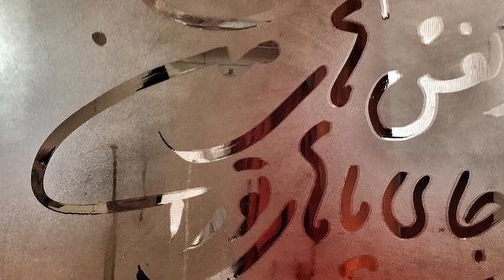Farsi poem 3 - دلنوشته های بکتاش ابتین شاعر نویسنده وفیلم ساز معاصر که به علت کرونا درزندان درگذشت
بکتاش آبتین با نام شناسنامه‌ای مهدی کاظمی(۱۳۵۳ – ۱۸ دی ۱۴۰۰) فیلمساز، شاعر، نویسنده و منتقد ایرانی بود. او از سال ۱۳۹۱ (پس از زندانی شدن منیژه نجم عراقی) منشی کانون نویسندگان ایران و از سال ۱۳۹ یکی از دبیران این کانون بود.[۴]
 از اوایل دهه ۱۳۷۰ در زمینه ادبیات به فعالیت مشغول بود. در ابتدا غزل می‌گفت و با نام «مهدی کاظمی» در فضای غزل دهه هفتاد مطرح شد. وی پس از مجموعه نخستش به شعر آزاد تمایل پیدا کرد و نام «بکتاش آبتین» را برای فعالیت هنری خود انتخاب کرد. از مجموعه‌شعرهای او می‌توان به مژه‌ها، چشم‌هایم را بخیه کرده‌اند، و پای من که قلم شد نوشت برگردیم، خلوت، پتک و در میمون خودم پدربزرگم اشاره کرد.

او همچنین فعالیت سینمایی خود را از اوایل دهه ۱۳۸۰ خورشیدی آغاز کرده و مستندهایی پیرامون زندگی هنرمندانی نظیر لوریس چکناواریان، علیشاه مولوی، همایون خرم ساخته بود.وی در مدتی که دوران حبس خود را در زندان اوین می‌گذارند، دو بار به ویروس کرونا مبتلا شد
در مرتبه دوم، در آذر ۱۴۰۰به علت اقدام دیرهنگام مسئولان زندان برای انتقال او از زندان به بیمارستان و تعلل در درمان او، وضعیت بیماری او حاد شد و پزشکان مجبور شدند او را در تاریخ ۱۲ دی ۱۴۰۰ به کمای مصنوعی فرو ببرندو  روح زیبای او به ازادی به دیار باقی پر کشید.